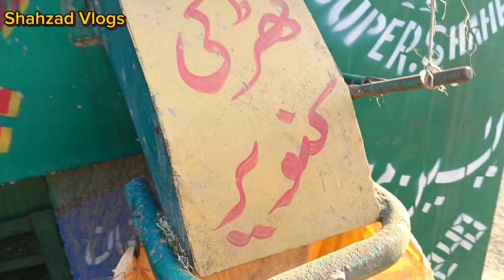Till shellar kar diye ! Mausam Kafi kharab Raha barishin bahut Hui ! Chaudhari agriculture form !